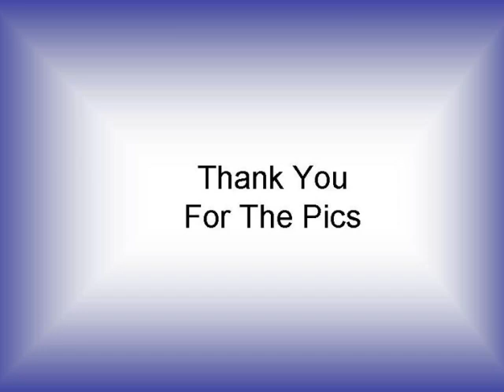Hondo Prom '07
This is from pics I collected from everyone.  The music is good for the night.